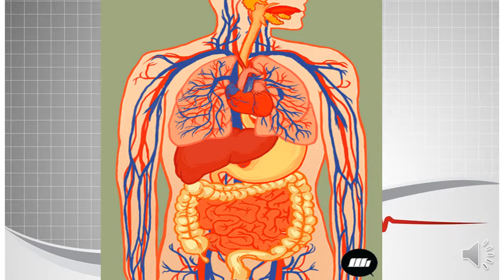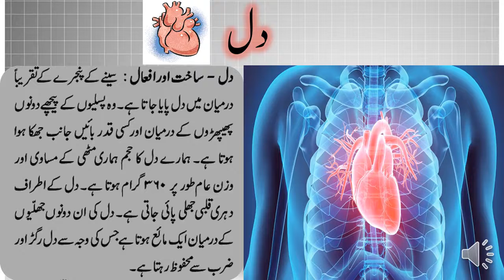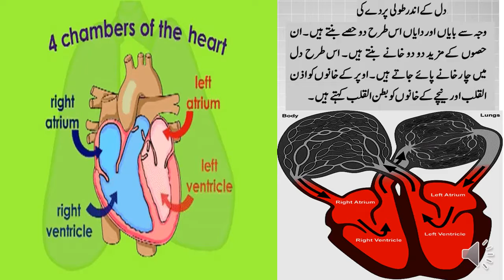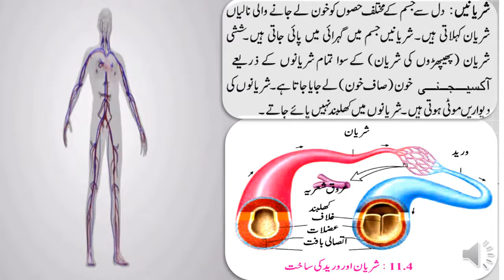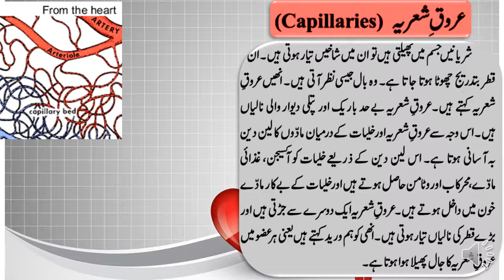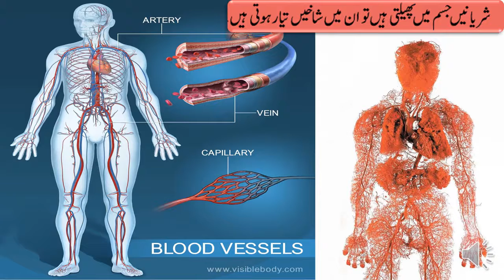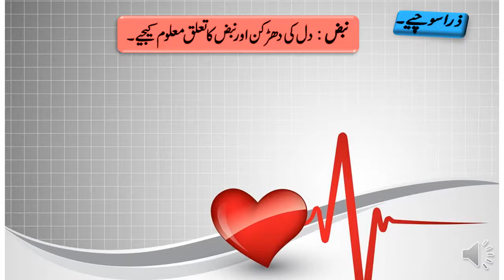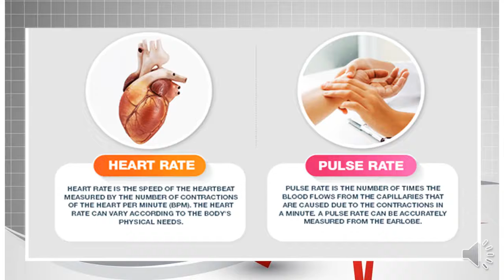STD 8/Science/CHP.11/Human body and organ system/part 2/INSANI JISM OR UZWI NIZAM/BY ZARIN SABA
Lecture Topic:  CHP.11/Human body and organ system/part 2/INSANI JISM OR UZWI NIZAM
Teacher:  ZARIN SABA SHAIKH